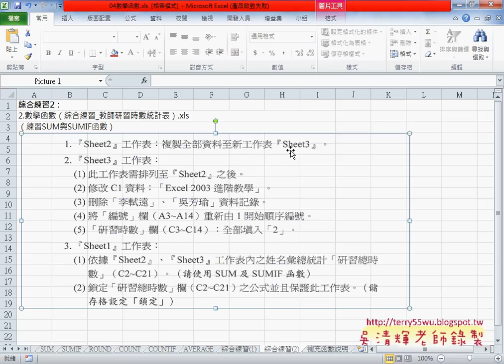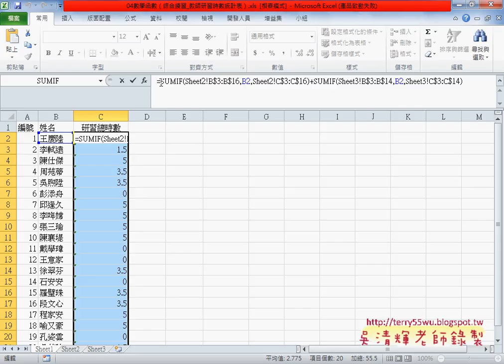04 範例教師研習時數統計表用SUMIF函數